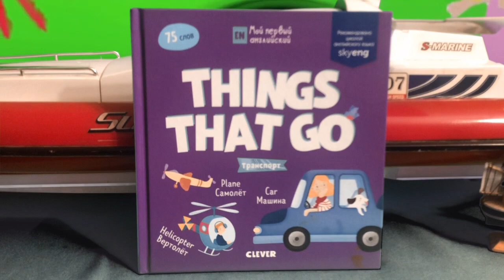❤ Cute Twix Senegal Galago in 2020 and THINGS THAT GO ❤ Twix Galago story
@Twix Galago story. Funny and cute video from the series Twix Galago story, about Senegal Galago Bushbaby, nimble African animal,how he reacts to transport - a ship, a boat, an excavator machine and a bus with kids in a song!